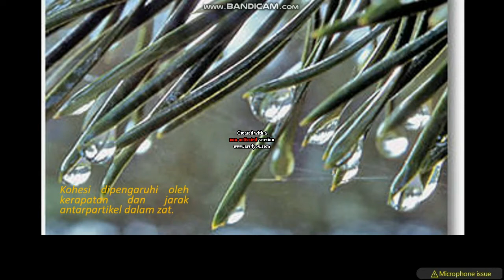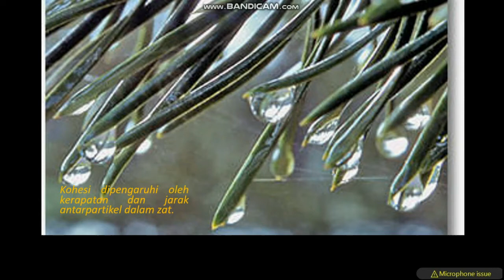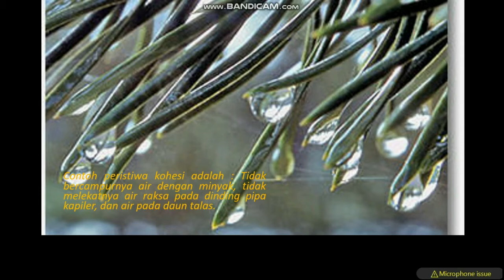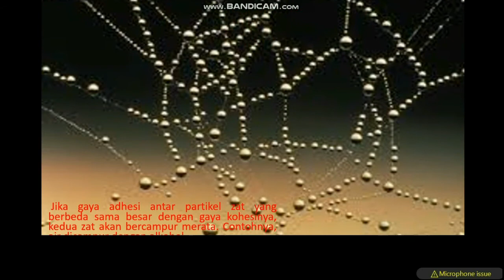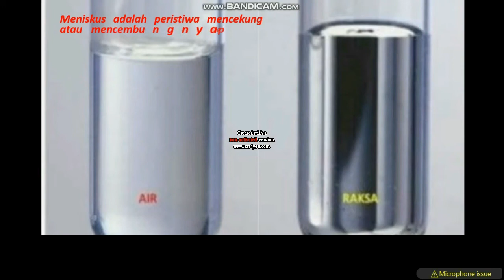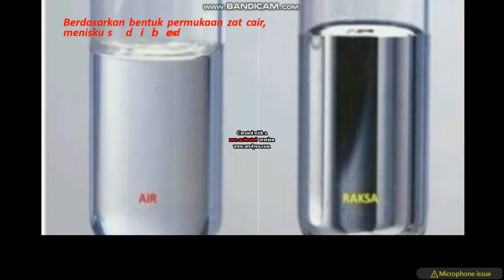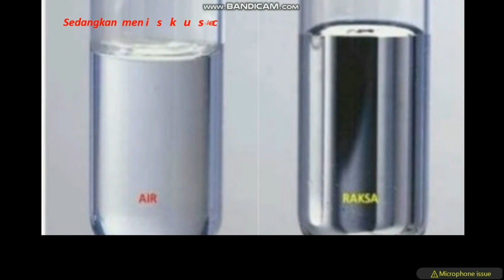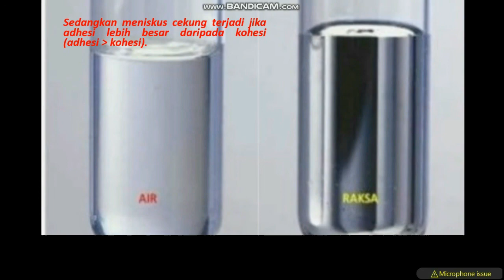KOHESI DAN ADHESI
Kohesi adalah gaya tarik yang menarik antar partikel sejenis. Adhesi adalah gaya tarik menarik antar partikel yang tidak sejenis.